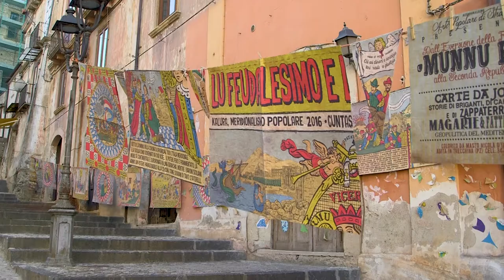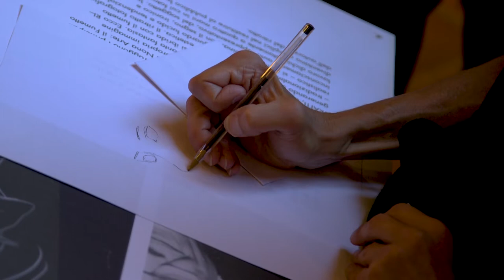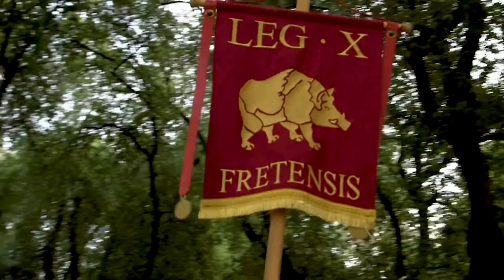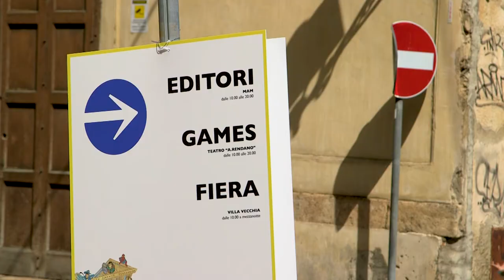Le Strade del Paesaggio XI ed. 2017 1 parte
Il video delle Strade del paesaggio XI ediz. 1 parte